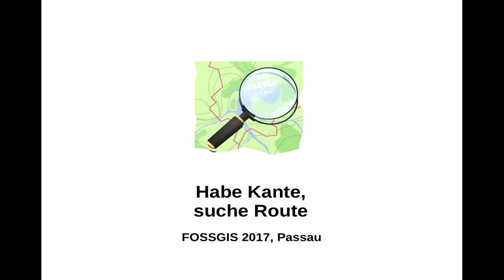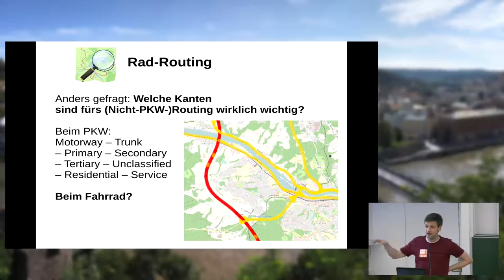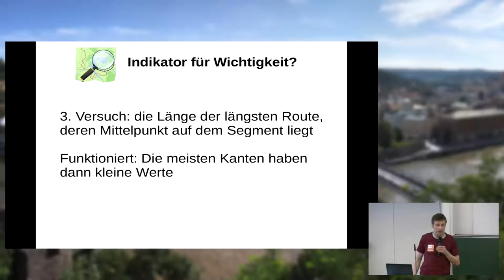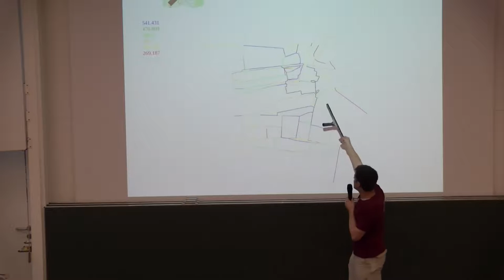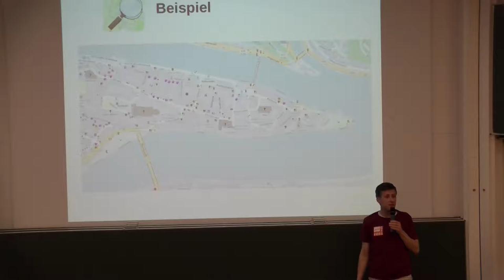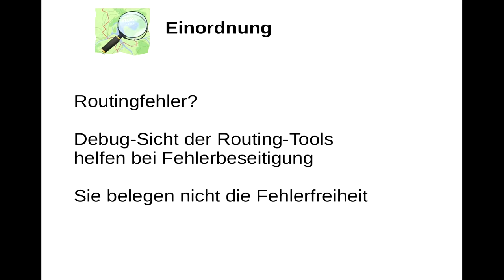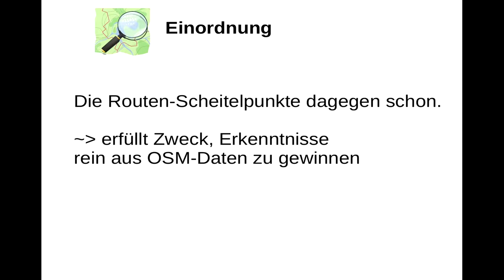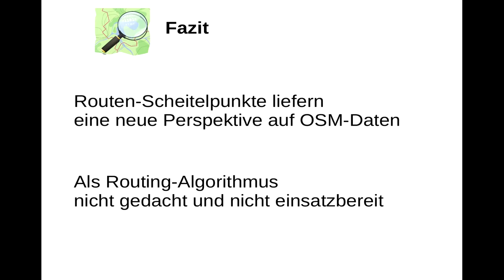2017 - Habe Kante, suche Route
Auf OpenStreetMap-Daten lässt sich neben PKW, Fahrrad und Fußgängern auch für viele andere Verkehrsmittel routen. Dabei setzen z.B. Contraction Hierarchies Maßstäbe für die Geschwindigkeit. Davon weiß man aber nicht, welche Rolle eine einzelne Kante für alle potentiellen Routen spielt.

In diesem Vortrag wird eine Kenngröße ermittelt, die einer Kante ihre mathematische Bedeutung im Netzwerk zuordnet. Im Wesentlichen handelt es sich dabei um den längsten Vor- und Nachlauf, der in irgendeinem kürzesten Weg auftritt, der diese Kante einschließt. Diese Größe ist unabhängig von Start- und Zielpunkten und nur abhängig von der Kantengewichtung und der betrachteten Kante.

So können Kanten identifiziert werden, deren logische Netzwerk-Bedeutung stark von der ihr a priori zugeordneten Wichtigkeit abweichen, z.B. Abschnitte von primary, die nur wenige 100 m Routing-Reichweite haben oder Autobahn-Ausfahrten, die sich gegen die durchgehende Autobahn durchsetzen.

Es wird im Vortrag die Kenngröße exakt definiert, in den Kontext bestehender Routing-Konzepte gestellt und es werden interessante Kanten im OpenStreetMap-Netzwerk untersucht.

Roland Olbricht (drolbr)